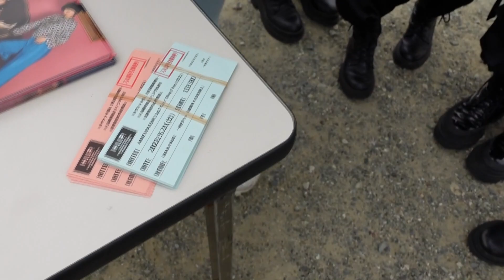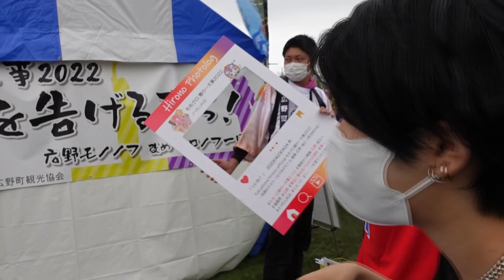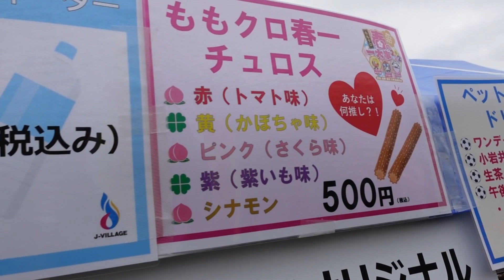【きてくんちぇパークにて】ライブも食も満喫しました！‹雨宿り中のアメフラっシゃべり♯83›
お忙しいあなたも！のんびりしていた君も！
雨が上がるまで一緒におしゃべりしませんか？
アメフラっシのおしゃべりバラエティ！

今回は4/24(日)「ももクロ春の一大事2022」
きてくんちぇパークにて事前収録したものをお届け☆
たくさん食べた後はライブも楽しみました♪

▼AMEFURASSHI 2nd ALBUM「Drop」
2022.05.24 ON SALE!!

▼AMEFURASSHI 2nd Tour〈Drop Tour 2022〉
3月15日(火)12:00よりFC先行開始!!

東京 2022年5月7日(土) Spotify O-WEST
1部 open 12:45 / start 13:30
2部 open 18:15 / start 19:00

大阪 2022年5月21日(土) ESAKA MUSE
1部 open 13:00 / start 13:30
2部 open 18:30 / start 19:00

愛知 2022年5月22日(日) 名古屋 CLUB QUATTRO
1部 open 13:00 / start 13:30
2部 open 18:30 / start 19:00

東京 2022年5月28日(土) KANDA SQUARE HALL
1部 open 12:45 / start 13:30
2部 open 18:15 / start 19:00

【全国共通】
Sチケット 指定席￥10,000(税込・入場時別途ドリンク代) ※イープラスのみでの販売
特典：未定
※先行で規定枚数に達し次第、随時受付を終了させていただきます。その場合、一般発売はございませんのでご了承ください。

一般チケット 指定席￥4,500(税込・入場時別途ドリンク代)
女性エリアチケット 指定席￥3,500(税込・入場時別途ドリンク代)

※枚数制限：Sチケット お一人様1枚まで / 一般・女性エリアチケット お一人様2枚まで
※チケットは全て電子チケットとなります。

‹女性エリアチケットについて›
特典：前方エリア(S席後方の上手側もしくは下手側※会場により変更します) 限定枚数販売
※男女お二人で申し込みされる場合は、女性エリアチケットはご購入できません。

プレイガイド一般発売日　4月9日(土)10:00

チケットぴあ Pコード：214-861
ローソンチケット Lコード：74771